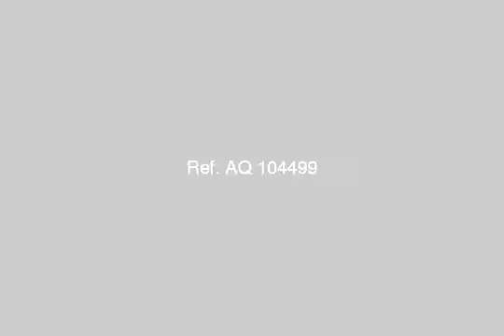Apartment For Sale In El Hanouvel Alexandria - mlseg.com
Apartment For Sale In El Hanouvel Alexandria هدية لكل عروسين او لراغبى الرقى تملك بمنطقة زهراء الهانوفيل شقه مساحه115 متر - 3 غرف + ريسيبشن + حمام + مطبخ تراس رائع مدخل رائع اسانسيرالسعر 90000 ادفع 40% و الباقى على 3 سنين بدون فوائد - الاسكندريه - الهانوفيل - Egypt Real Estate | Alexandria | El Hanouvel | Apartment For Sale